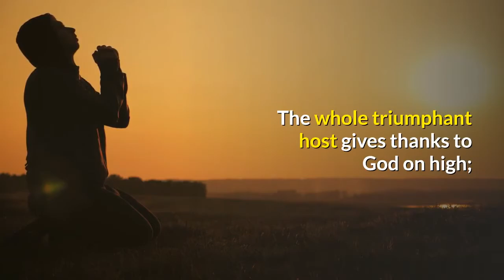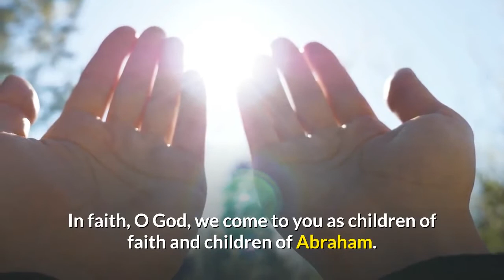Moravian Daily Watchwords for September 15th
So Abram went, as the Lord had told him.
Genesis 12:4

Those who have faith are children of Abraham.
Galatians 3:7